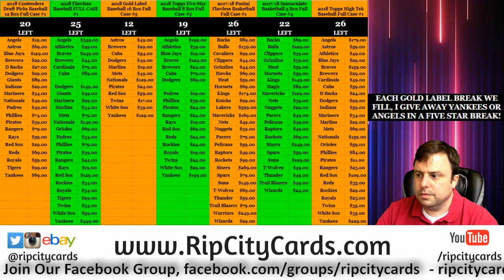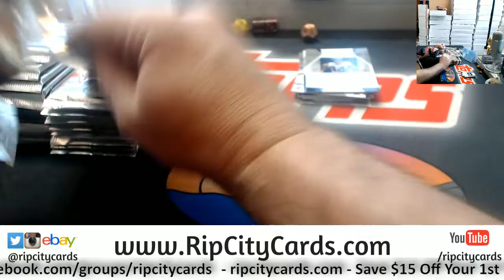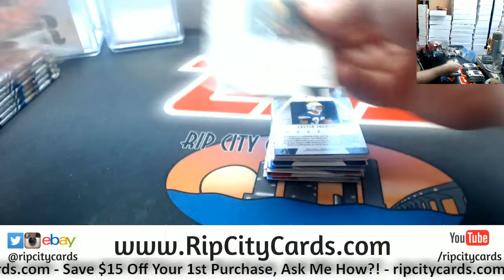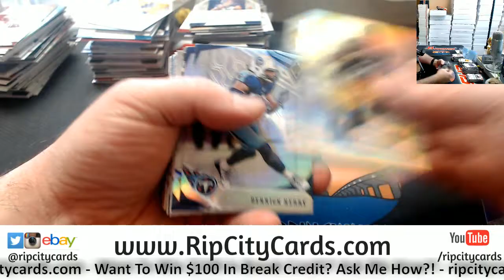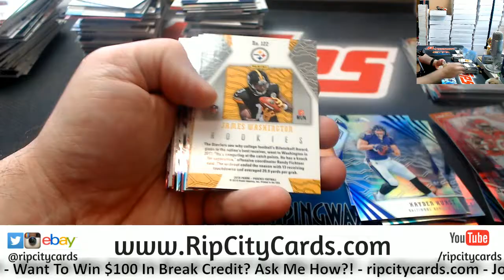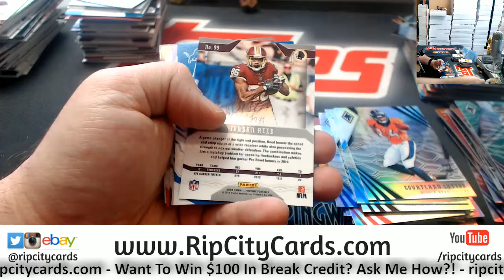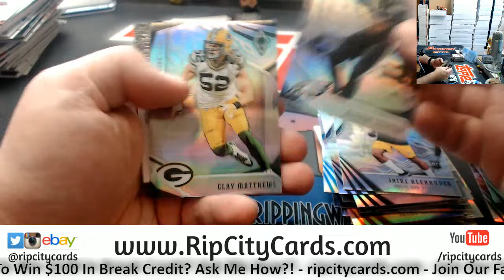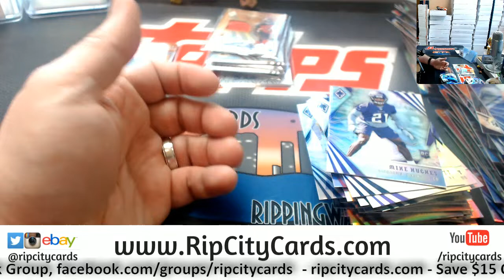2018 Phoenix 4 Box #5 ebay